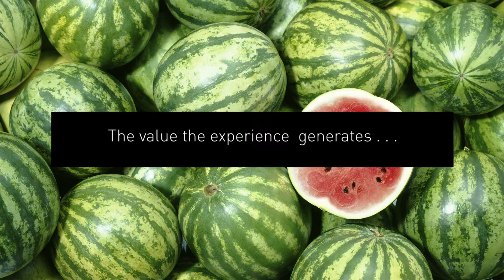OCAST at the Enid Future of Food Forum